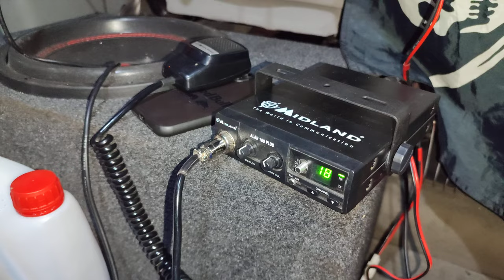Радио соревнования 08.01.2024.День первый.